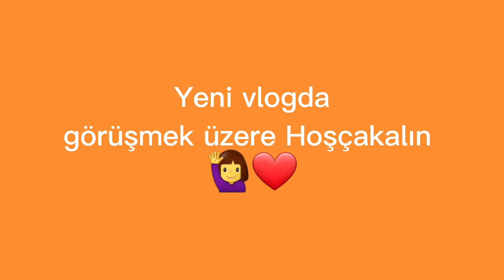O Zaman Dans | Ben Ne İş Yapıyorum | Yardımlaşmak | Günlük Vlog